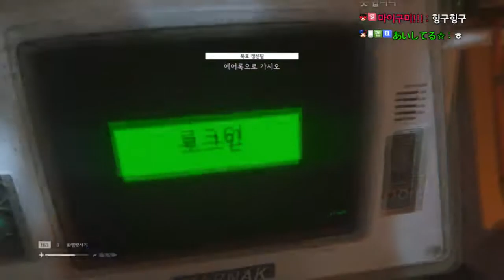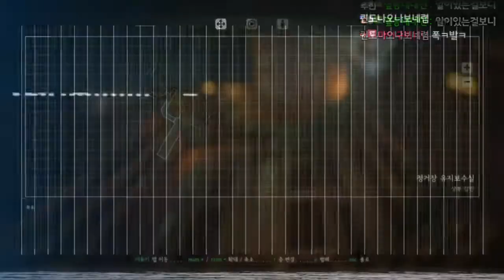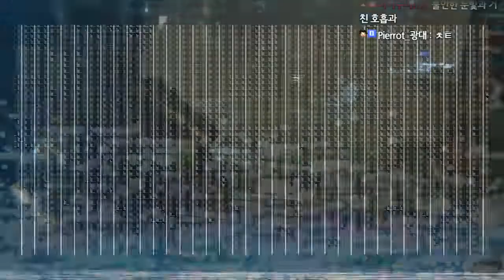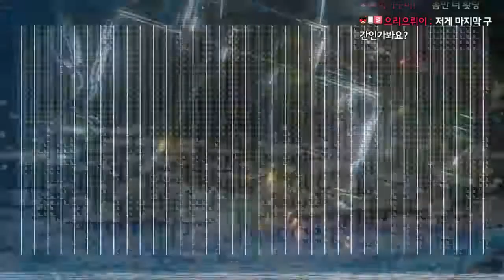[공포] 에일리언:아이솔레이션 Alien:Isolation #18 미래를 함께 합니다.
아프리카/트위치/유튜브/블로그 운영중입니다.
종합게임과 여행, 먹방하고있습니다. 모든 곳에서 게으른프레를 검색해주세요^-^!!